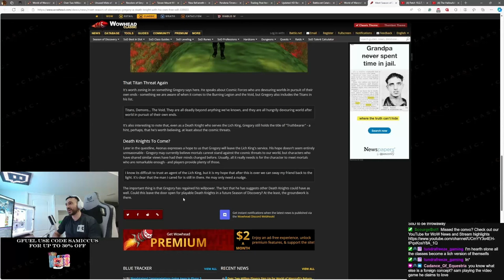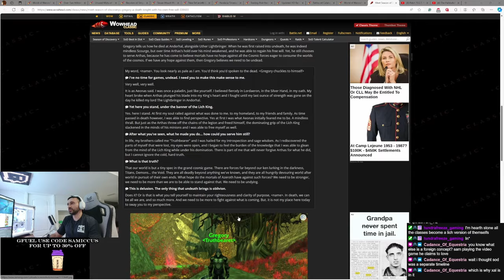Introducing Gregory the FIRST Death Knight With FREE WILL in WoW